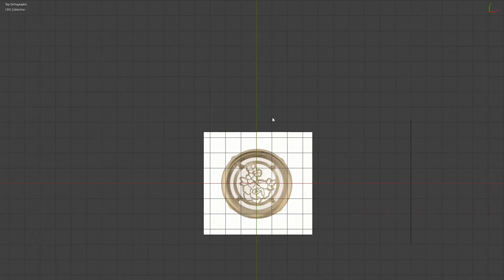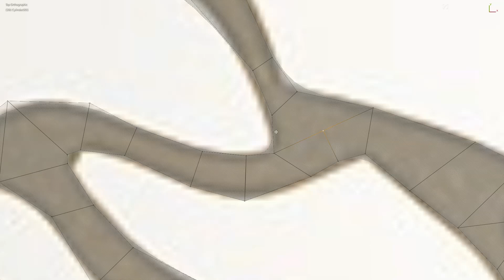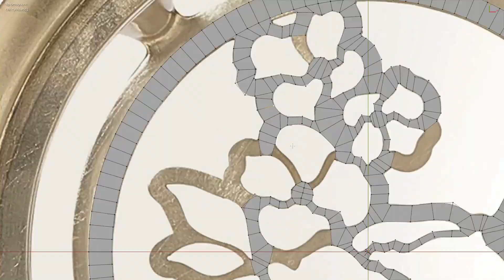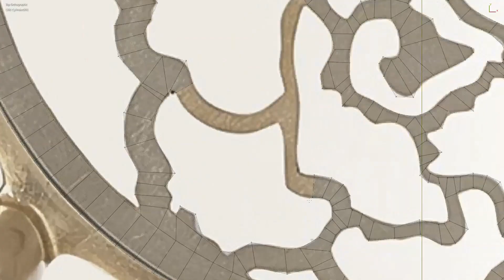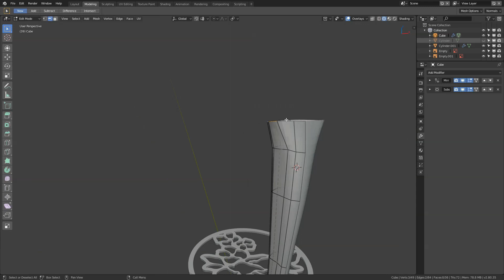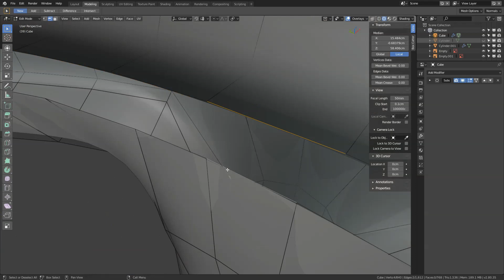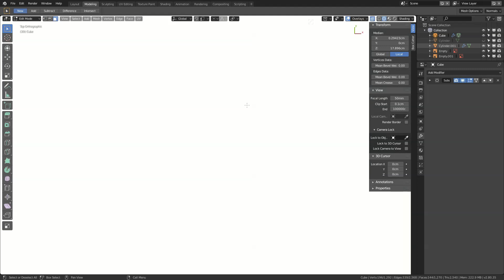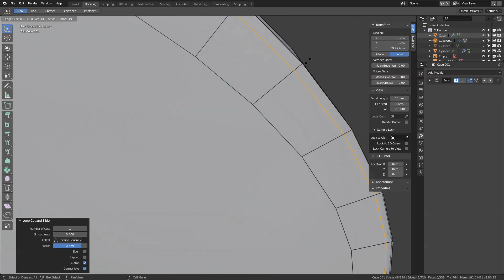Blender 2.8 Caracole Just For You Side table modeling timelapse # 1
Hello everyone, my name is Vilius, in this video, I will show You modeling timelapse of Caracole Just For You Side table in Blender 2.8 EEVEE.

▼Music/Songs :
William Black - Hallucinate (feat. Nevve)
Danny Dateno, Lunatique & Zoyo - Nostalgia
SAMAHTA - graffiti (feat. Melody Federer)
N i G H T S - Tequila